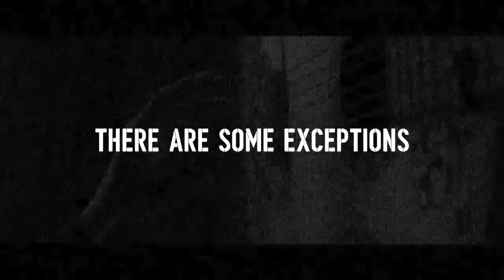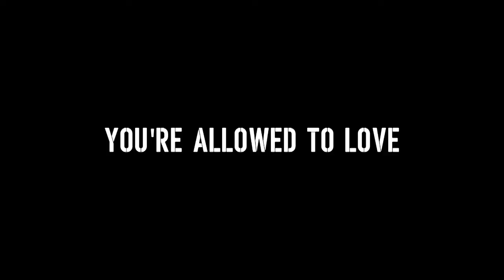My Little Pony: The Movie - Call to Friendship Trailer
Seven years ago, this fan-made trailer was made for the movie The Expendables -

Seven years later, its concept has resurfaced to promote a diametrically opposed movie about cartoon horses.

[INSERT HAT-TIPS FOR THE MULTIPLE VECTORS USED HERE LATER]

"I Get Wet" by Andrew W.K.